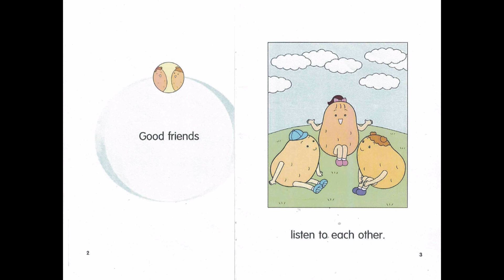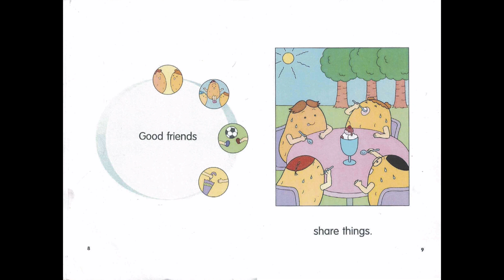Potato Pals: Good Friends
Reading with Teacher Keith